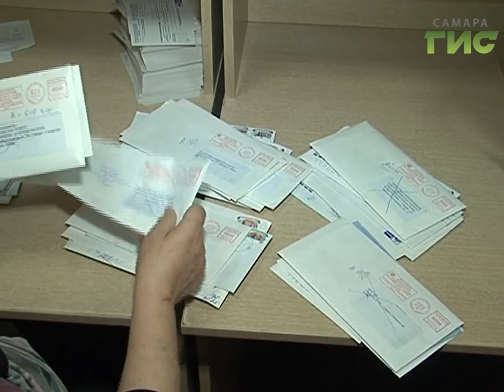Почтальоны теперь будут не только разносить корреспонденцию, но и задавать вопросы. О здоровье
Почта России и областной минздрав запустили в регионе пилотный проект по повышению доступности медпомощи в деревне. Как он будет работать выяснил Сергей Кизоркин.